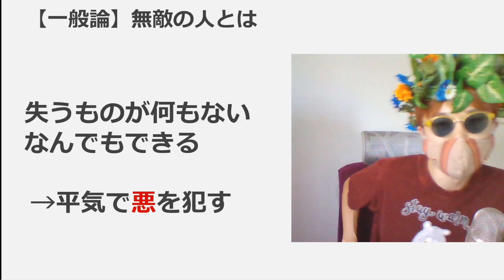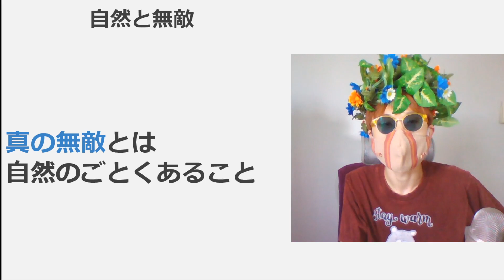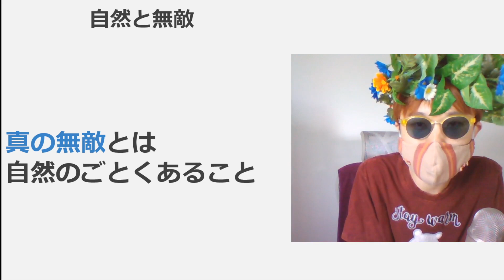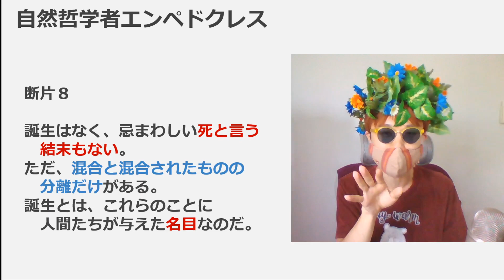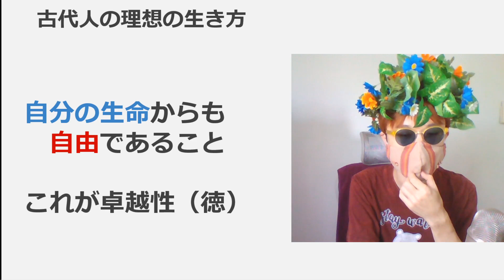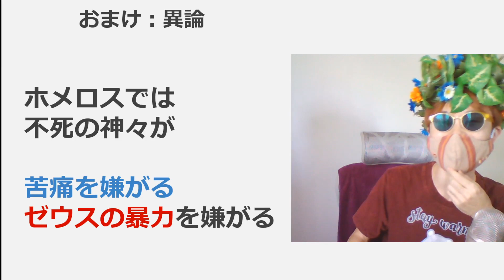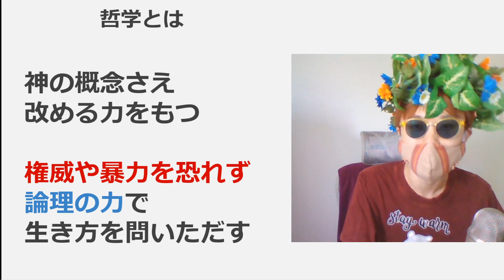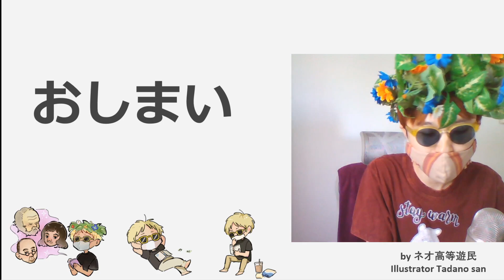犯罪者を「無敵の人」と呼ぶのが間違ってる哲学的理由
ざっくり内容

無敵の人とは
失うものが何もないので、なんでもできる人
あまりいい意味には使われない
むしろ悪いことをなんでもできるニュアンス

そうではない
真の無敵は善悪の地平を越えることだ
善をなしたり悪をなしたりするのは無敵ではない
自然現象そのものに善悪はない
愛も憎しみもない。ひいきもねたみも手心もない
自然はどんなことでも起こすし受け入れる
真の無敵とは、自然のごとくあることだ

それを考えるために「不死」というギリシア精神史の概念を扱う

不死とは、強さの象徴

神々は不死
不死は死なないこと
いかなる暴力も通用しないこと
いかなる脅しも通用しないこと

あらゆる善悪の源泉にあるものは、生と死。
生存を脅かすものが悪
不死とは、悪が通用しないこと

ソクラテスやストア派、エピクロスは、死が悪ではないことを繰り返し説く
エンペドクレスも、生と死とは間違った言葉づかいで、混合と分離が正しい表現だと説く

エンペドクレス断片8全文
「さらに他のことを汝に語ろう。死すべきものどものいかなるものにも
誕生はなく、忌まわしい死と言う結末もない。
ただ、混合と混合されたものの分離だけがある。
誕生とは、これらのことに人間たちが与えた名目なのだ。」

古代人の目指した卓越性とは、自分の生命から自由であること。
実際に不死であることは不可能だが、あたかも不死であるかのように生きること。
それが善悪にとらわれない生を可能にする生き方。

【異論】
ちょっと待って
ホメロスでは「不死」の神々が、苦痛を嫌がっている
ゼウスの暴力を、その他の神々は嫌がる

回答：それがのちに哲学と呼ばれる営みの独創
不死であるならば、苦痛を嫌がるのは道理に合わない

哲学が、神の概念を改めた
不死の概念をさらに彫琢したといえる
クセノファネス・プラトンのホメロス批判

毎日zoomで読書会や語学勉強会をしているネオ高等遊民サークルの紹介↓
Twitter （ツイ廃レベルでほぼ毎日哲学の話）
note （初心者・中級者向けの哲学勉強法がこれ以上なく具体的に）
【無料記事】哲学史おすすめ100冊ブックガイド（2021年4月度優秀記事）

日本製のbooktuberです。

ブログ(高等遊民のyoutube動画の要約をしてます)
amazon欲しいものリスト（どうぞ投げ銭のお恵みを）